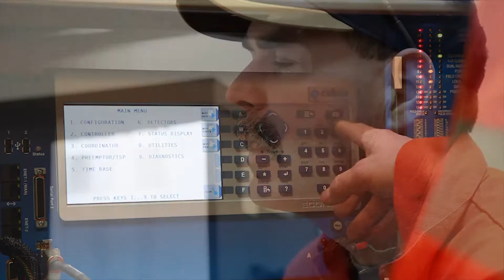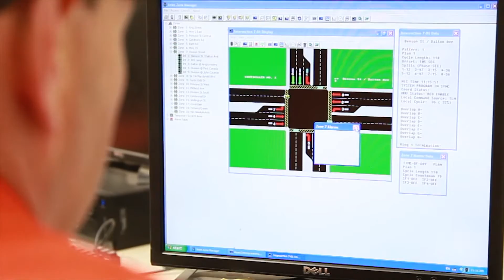Position Profile - Streetlight & Traffic Signal Technician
Streetlight & Traffic Signal Technicians provide service to traffic signals at 200 intersections and over 10,000 street lights throughout the City of Kingston. Take a look at what this position has to offer and listen to what our employees have to say about this fulfilling career at Utilities Kingston.
Connect with Utilities Kingston to get the latest information.